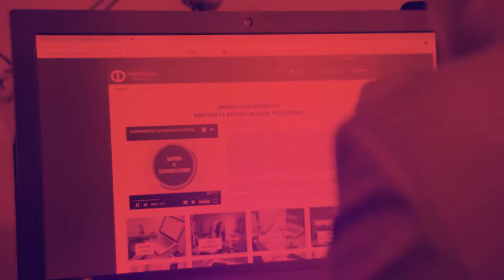Edebiyat Fakültesi - Rus Dili Ve Edebiyatı - Emircan Hurma